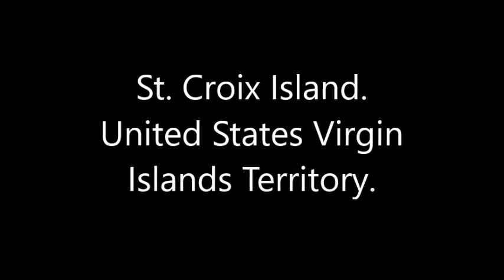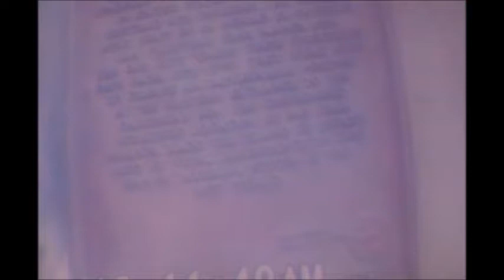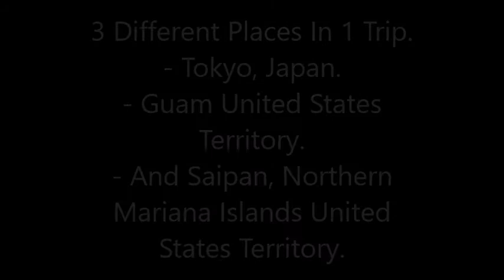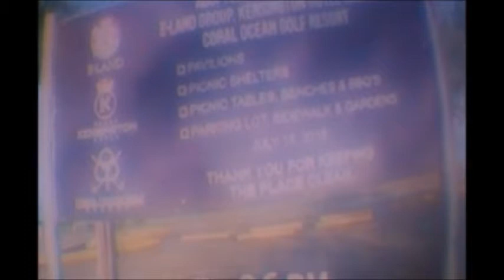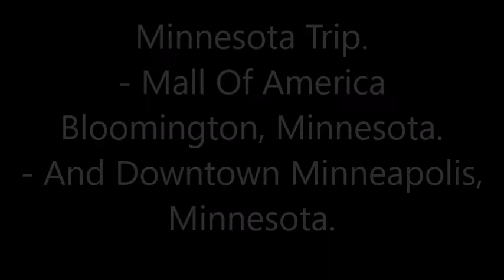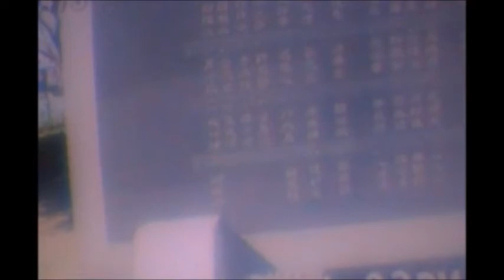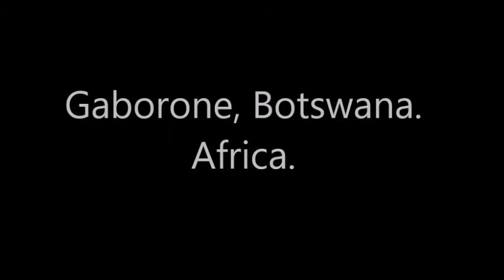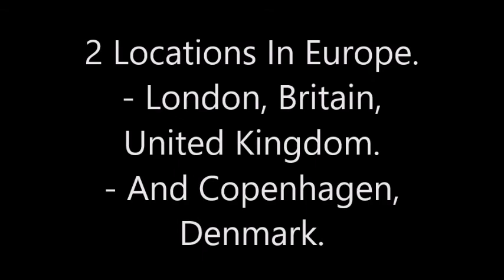2017 And 2018 Trips.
This Is A Video Of Photos From The Places I (Brandon Hanson) Have Traveled. I Apologize For The Low Quality. But After Me And My Friend Jonny Gorman Tried And Importing Them. They Failed To Go Through Successful.

Location Of Places:
St. Croix, United States Virgin Islands, United States Territory.
Puerto Rico, United States Territory.
Tokyo, Japan,
Saipan, Northern Mariana Islands United States Territory.
Guam, United States, Territory.
Taiwan.
Sydney, New South Whales, Australia.
Adelaide, South Australia, Australia.
Gaborone, Botswana.
London, Britain, United Kingdom,
Copenhagen, Denmark.

Filmed By: Jonathan Valley, And Brandon Hanson.